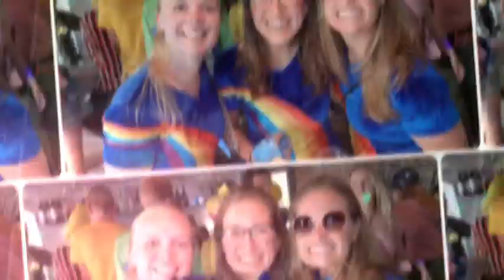DeAmethist kermis2024 obdam feestdjmaarten diavoorstelling showbureau